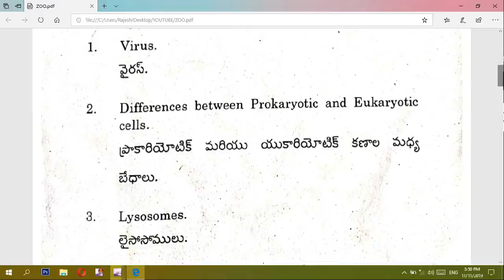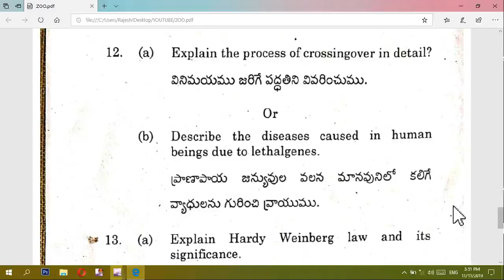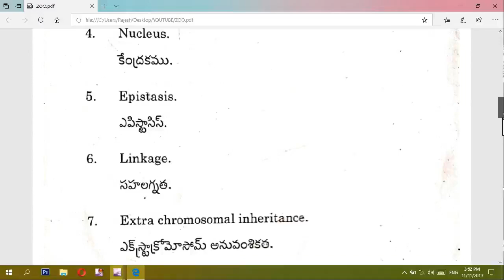3RDSEMESTER Degree 3rd Semester Zoology Final Exam Paper Oct 2019